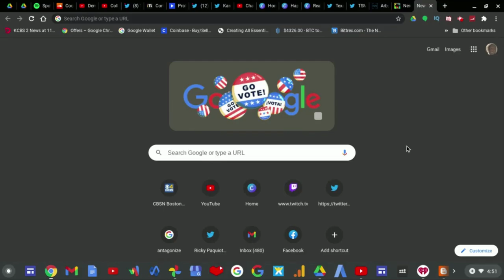Real Talk With Ricky Paquiot Testing Video | RTWRP #192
Real Talk With Ricky Paquiot Testing Video |

This testing video is made with Canva.